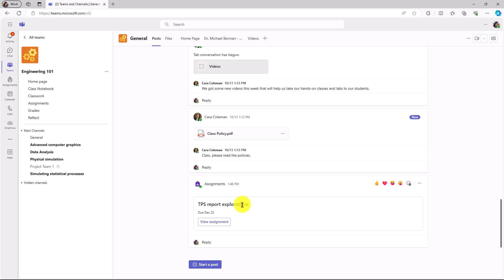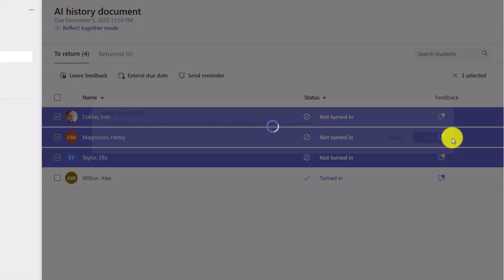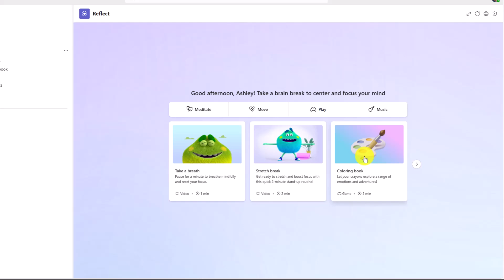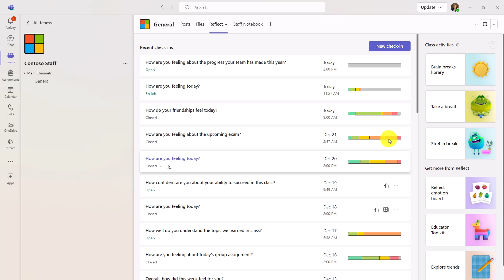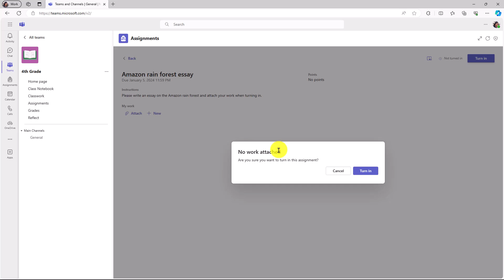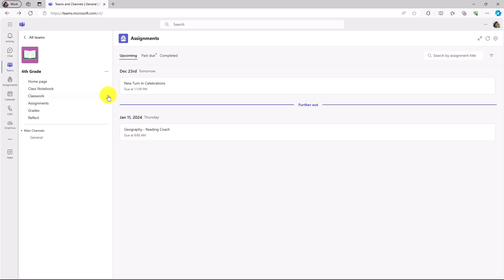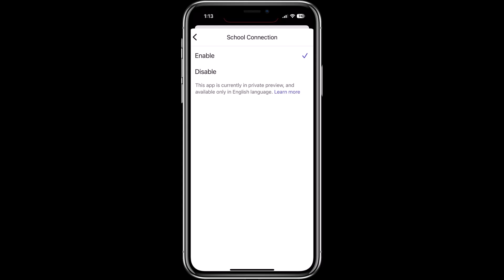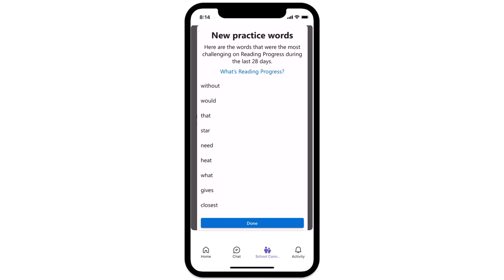12 new features in Microsoft Teams for Education for 2024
In this Microsoft Teams tutorial video, Mike Tholfsen shows the top 12 Microsoft Teams new features for 2024, including many new features in Teams Assignments. MS Teams Education new updates include Annotate PDF, Mark as Excused, Reflect updates, new features in Reading Progress, and lots more. New features in Microsoft Teams Assignments are always rolling out and updating, so this can help you keep up with the latest additions. Learn more about signing up for The School Connection Public Preview in EMEA

0:00 Introduction
0:11 PDFs and Assignments
2:07 Send students reminders on their assignment
2:46 Extend and Personalize due date for Assignments
3:21 Batch update of grades and Feedback for Assignments
3:55 Reflect - Mindful coloring book
5:44 Reflect - Staff updates
6:53 Reading Progress - Noise Suppression
7:53 Warn student of missing attachment when turning work in
9:05 Updated entry point to share content with students
9:44 Tables in Assignment instructions
10:23 New Turn-in Celebrations
10:45 School Connection app in Teams mobile